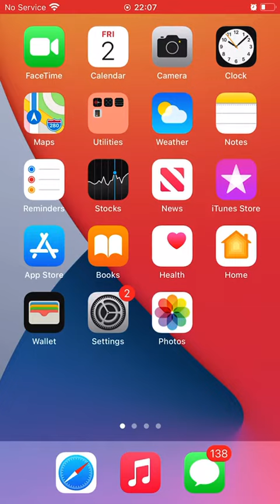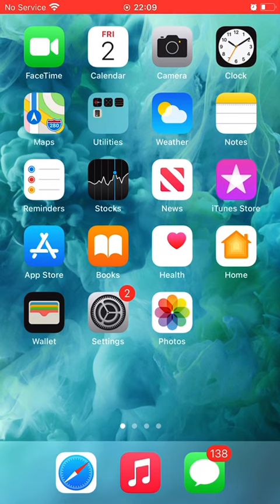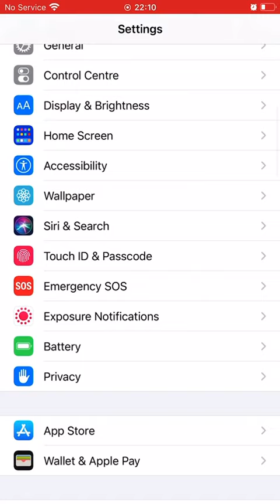Mobile-KA DHIGO MUQAAL QURURXOON WAJIGA HORE MOBILE KAGA-AF SOMALI.